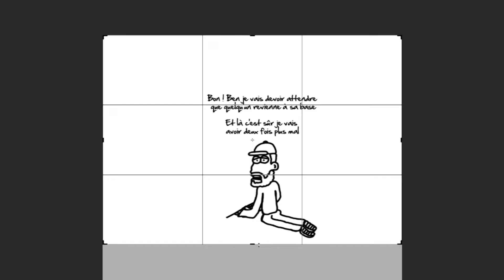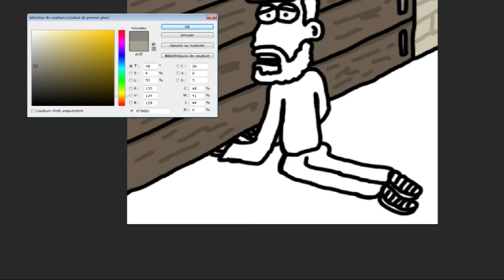Draw ! TrollMan Draw ! Show 2018 : LeFourbeTV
Cette année 2018, vous propose un Draw ! TrollMan Draw ! Show avec encore des streamers Twitch caricaturés et à découvrir, sur cette vidéo il s'agit de la chaîne de LeFourbeTV